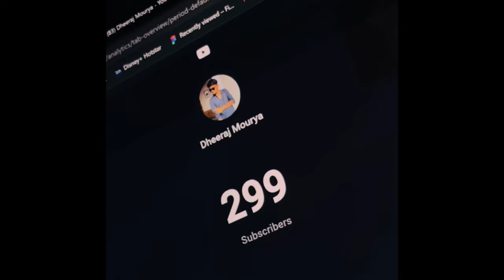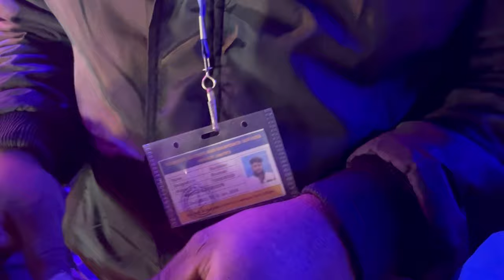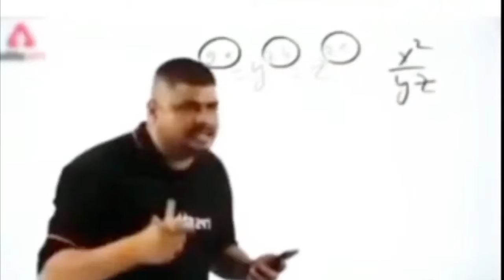Jhansi Mahotsav | World's Largest Fish Tunnel | Vlog 48/365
I'm the Youngest Indian Youtuber to do
🌟 Join me on an incredible journey to Jhansi Mahotsav, where the vibrant cultural celebration collides with modern marvels! 🎉 In this vlog, we're about to witness something truly extraordinary - the world's largest fish tunnel! 🐟✨

🏰 Jhansi Mahotsav is not just a festival; it's a spectacle that fuses tradition and innovation. As we step into the heart of the festivities, get ready to be mesmerized by the colorful performances, lively music, and the rich heritage of Jhansi.

🚗 Our adventure takes an unexpected turn as we discover the engineering marvel of the world's largest fish tunnel. Located amidst the historical charm of Jhansi, this tunnel is a testament to human creativity and the seamless integration of nature with infrastructure. 🌉

🔍 Join me as we delve into the details of the tunnel's construction, learn about its purpose, and marvel at the efforts that went into creating this aquatic wonder. The combination of artistry and functionality makes it a must-see attraction that adds a unique touch to the city.

🌈 Whether you're a history enthusiast, a technology buff, or just someone seeking a delightful escape, this vlog promises to be a visual feast for all. Don't miss out on the chance to witness the harmonious blend of tradition and modernity that defines Jhansi Mahotsav and experience firsthand the awe-inspiring world's largest fish tunnel!

👀 So, buckle up for a virtual journey like no other, and let's explore the magic of Jhansi Mahotsav and the grandeur of the world's largest fish tunnel together! 🎥✨

@Hunter69gamingyt is Our tech Channel and is live, subscribe and Support the Bharat's Tech Channel with Simple hindi Language, where we will talk about technologies, your doubts, QnA, and provide everyone the tech info upto date and the moto is : Paise aapke zimmedari humari...

ignore